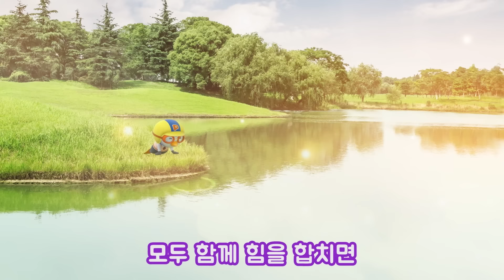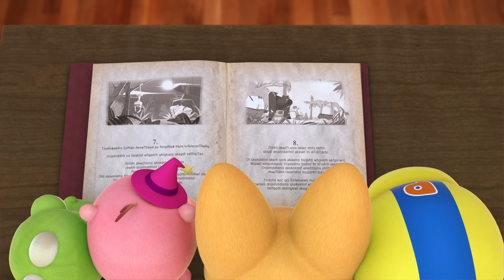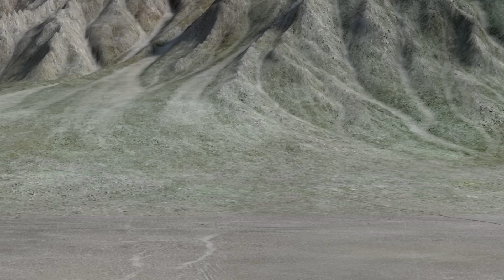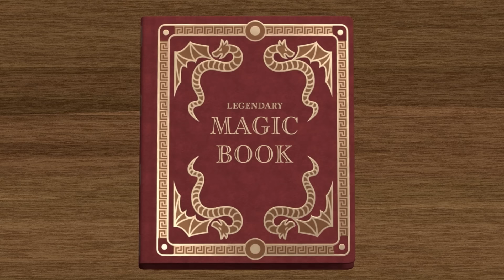뽀로로 스페셜 | 뽀로로 마법사 시리즈 풀버전 | 전설의 마법봉을 지켜라 | 드래곤 기사가 되어라 | 뽀로로 영화 | 뽀로로 추석 특집 | 뽀로로 이야기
🔮뽀로로 마법사 전설의 마법봉을 지켜라!🔮
통통이의 마법학교 제작인 뽀로로는 마법을 잘 하지 못해 고민이 많아요. 계속 연습을 하지만 마법이 잘 되지 않는 것 있죠? 그런데 그런 뽀로로 앞에 전설의 마법봉을 노리는 악당 제이콥이 나타나 통통이 선생님을 잡아갔어요! 뽀로로와 친구들은 통통이 선생님을 구하고 전설의 마법봉을 지킬 수 있을까요?

🔮뽀로로 마법사 드래곤 기사가 되어라!🔮
여기는 신비한 마법학교. 빗자루 타기 수업을 하던 뽀로로는 근처 숲 속에 불시착하게 된다. 그곳에서 우연히 부상당한 꼬마 드래곤 '미르'와 드래곤 기사 '패티'를 만나게 되는데..마법사 뽀로로, 미르 그리고 패티는 악당을 물리치고 마법학교의 평화를 지킬 수 있을까?